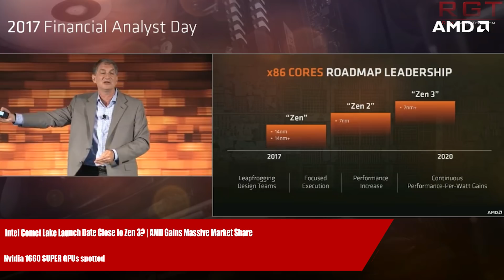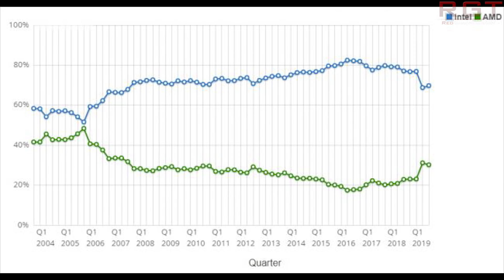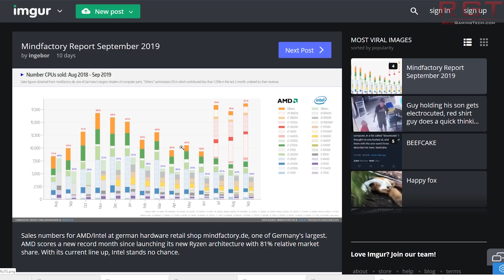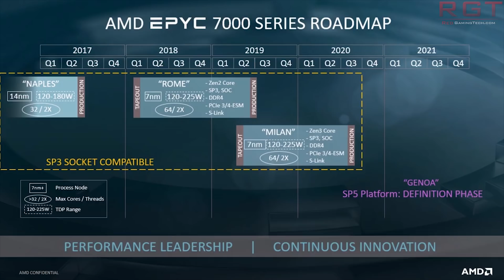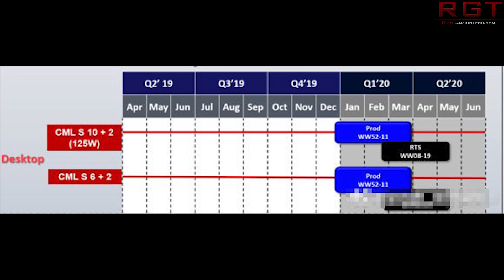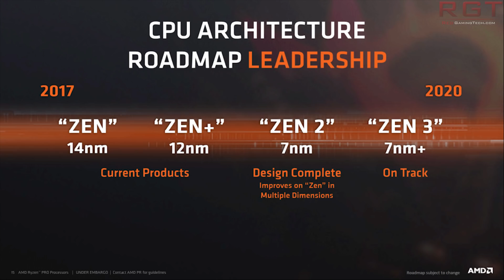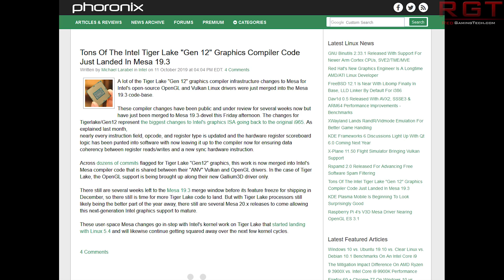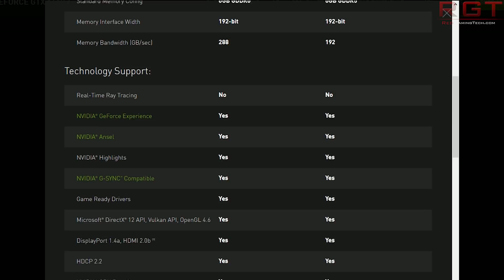Intel Comet Lake Launch Date Close to Zen 3? | AMD Gains Massive Market Share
LINKS